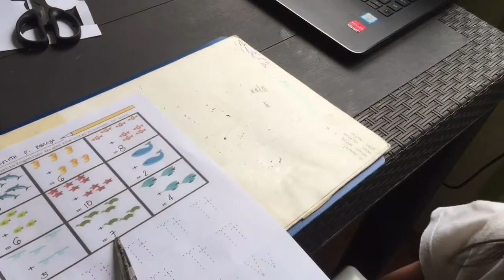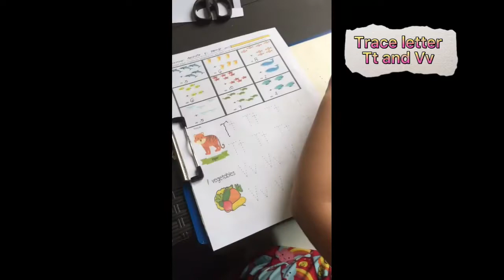Trace Letter Tt and Vv